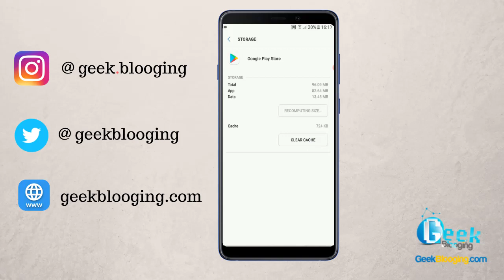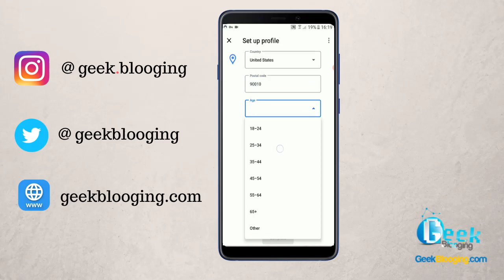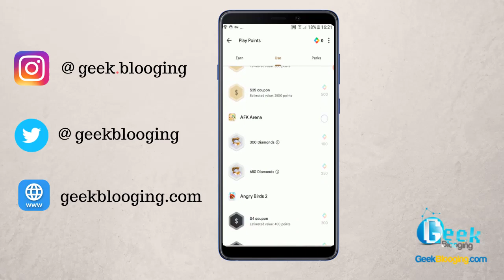How to Convert to US Google Play Store Account from Outside USA [PERMANENTLY]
Here is a tutorial on How to Enable USA Google Playstore on any Android from anywhere. (Without Root and is totally safe)
Maybe to redeem a US Playstore Giftcard or to access apps and games of that region, you can do it now

In this quick video, we go over how you can change the country on the google play store in a few minutes. This allows you to access apps that are not available in your region.

This can be done by changing the payment method. I have had many people ask me in the past if there are any alternate ways to do this without a payment method. One way to do this is to simply make a new google play account. While this is a way, it's not recommended since google has given us a simple way to change our country on playstore via settings.

It's super simple to do the same and I go over all the steps. If you still have trouble changing your region on playstore.